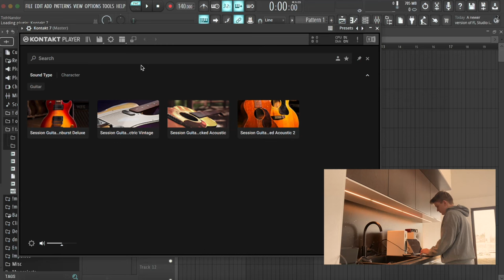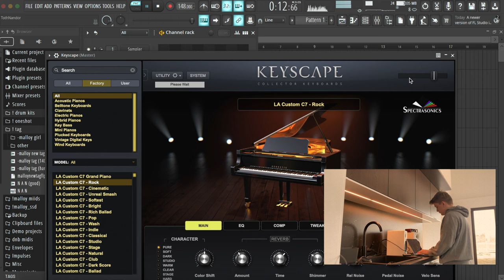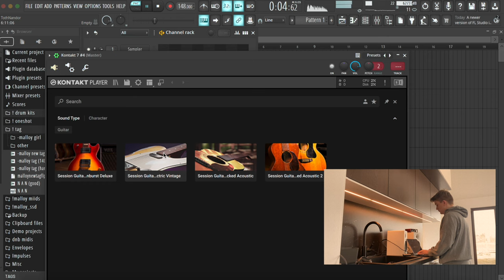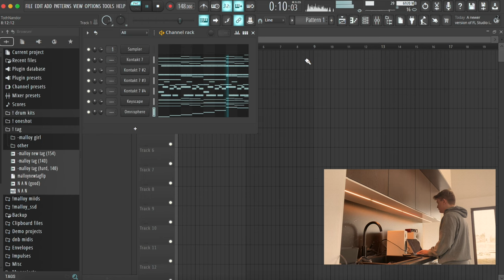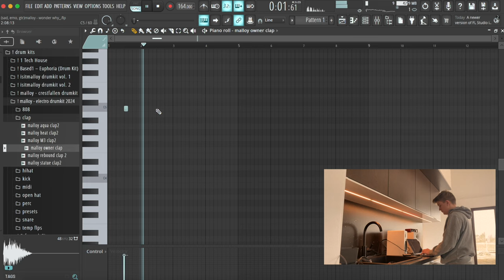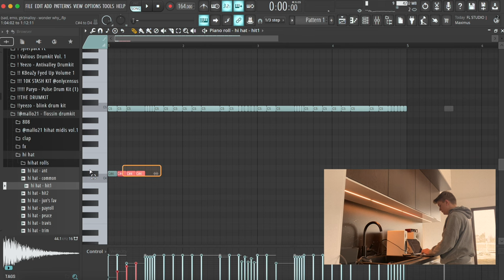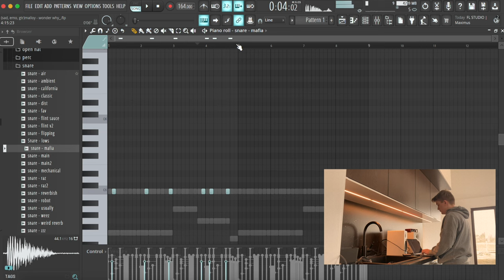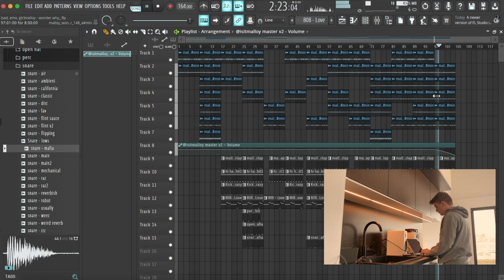making an emotional guitar beat from scratch in my kitchen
in this video, i'm making an emotional guitar beat from scratch in my kitchen :)